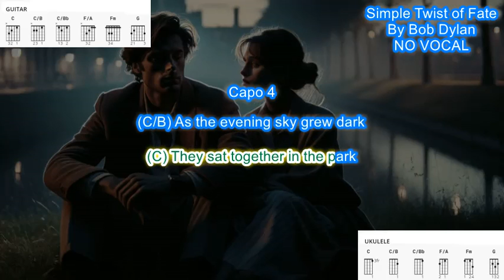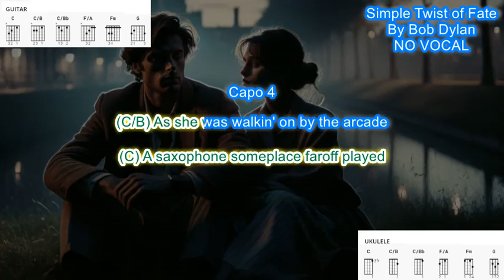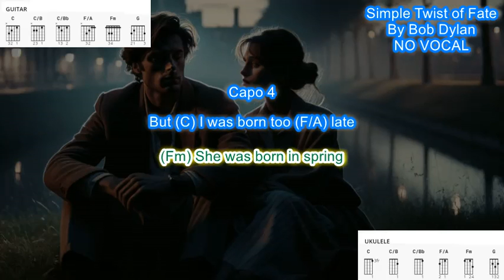Simple Twist of Fate NO VOCAL (capo 4) Bob Dylan play along with scrolling guitar chords and lyrics